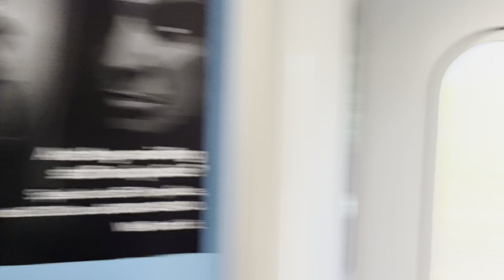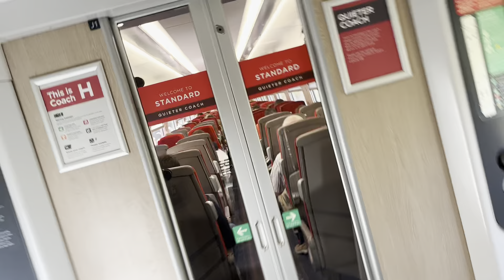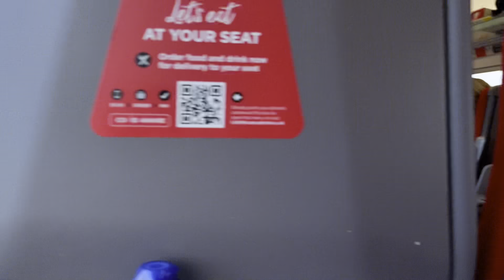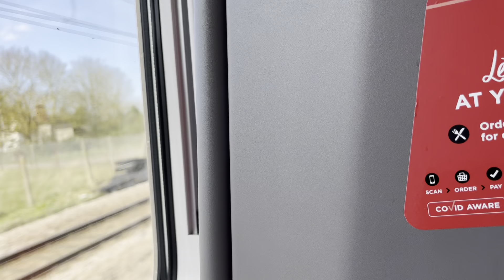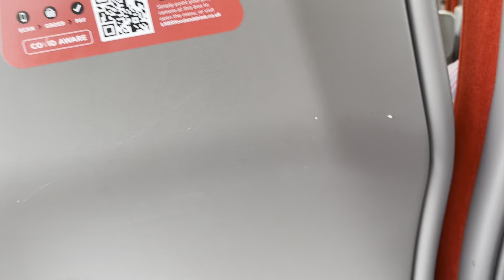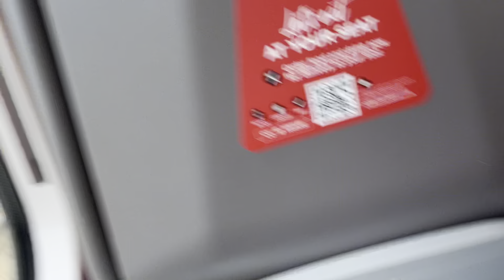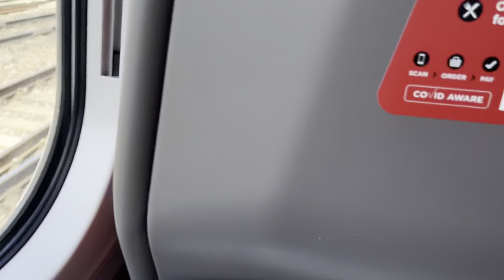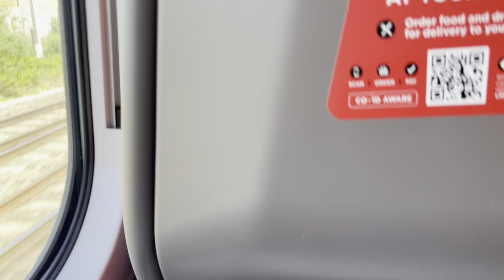LNER ￼full Journey Doncaster to London kings cross 800230